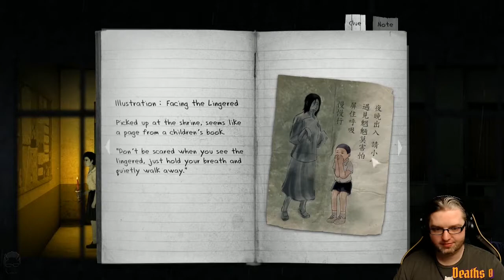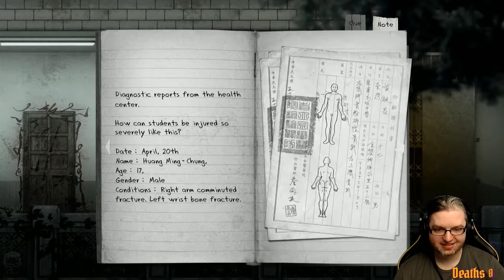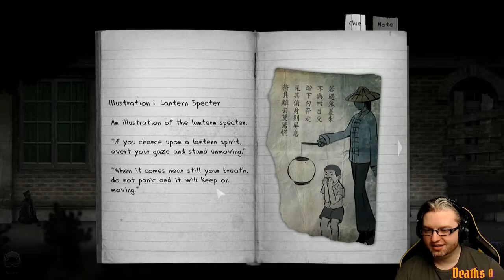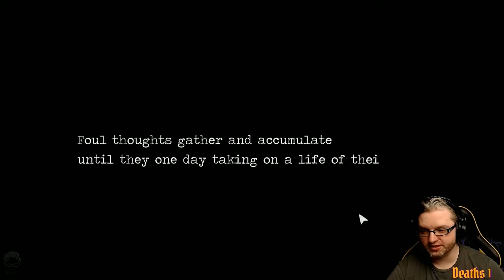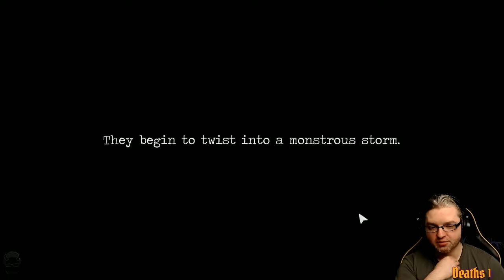[02] Wade SCREAMS Detention